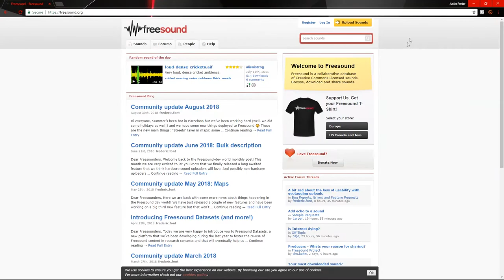How To FILM a Cinematic Sequence